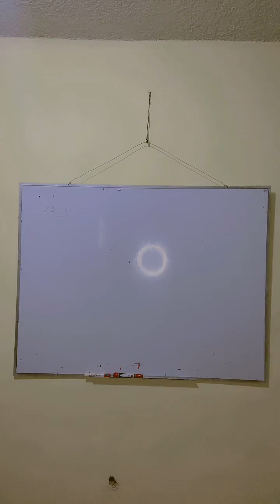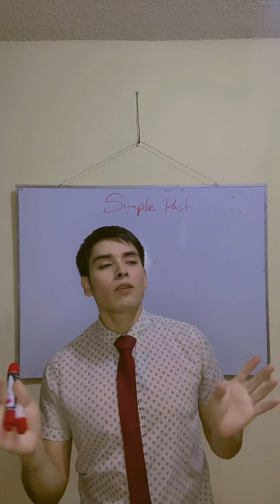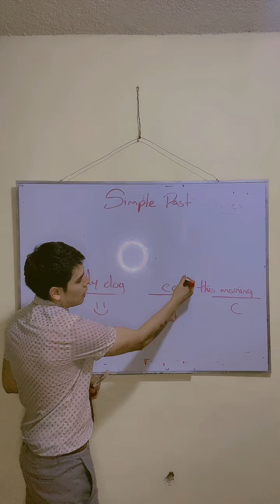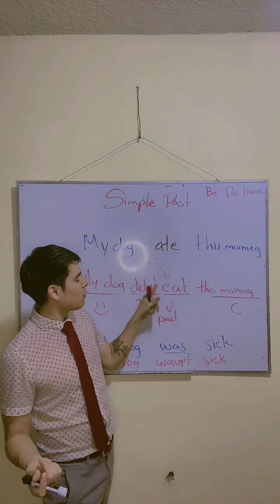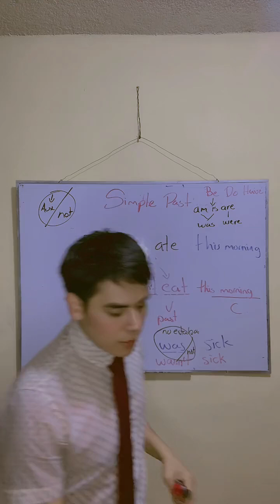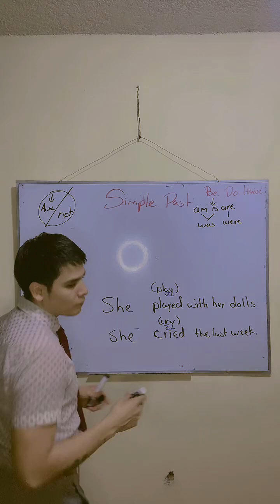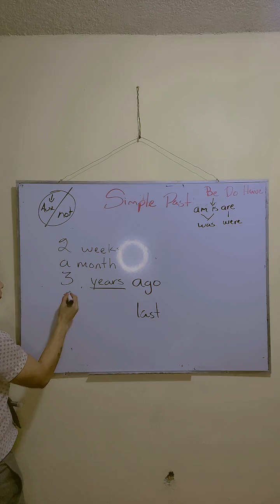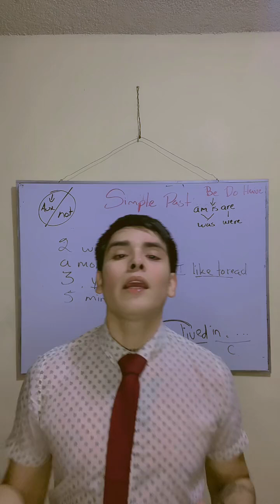Simple Past Review A1 LEVEL - CLASS (56)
Repaso de PASADO SIMPLE. Curso Gratuito por TIK TOK martes, jueves y viernes de 5:30-7:00 pm hora de la Ciudad de México